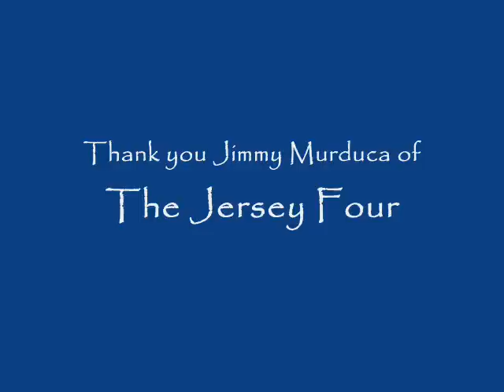04-16-11 Johnny T Tribute Part 1 Voices of Legends in Concert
Part 1 - The Man of Many Voices, John "Johnny T" Tarangelo performing at the Jersey City Gems Fundraiswer Dinner at  St. Nicholas School, Jersey City, NJ; Highlights from the Tribute to Dion and the Belmonts, Lenny Coco & The Chimes, The Mystics, Little Anthony & The Imperials, and the Duprees. Enjoy.